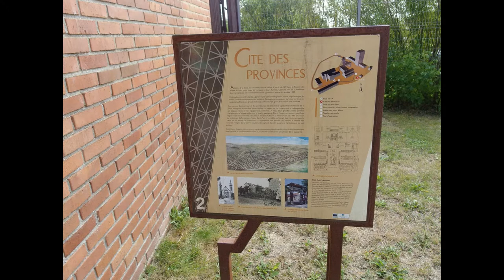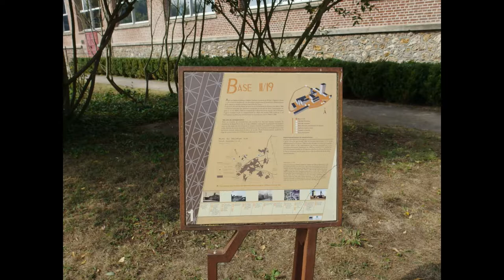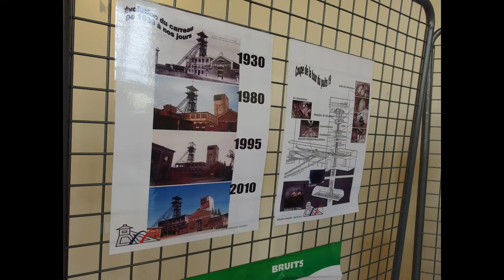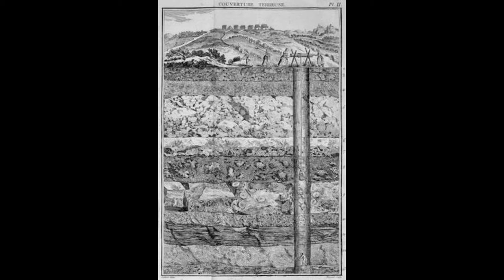Mines de charbon de Loos en Gohelle (62)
Loos-en-Gohelle (prononcer est une commune française située dans le département du Pas-de-Calais, Elle fait partie de la Communaupole de Lens-Liévin (communauté d'agglomération) qui regroupe 36 communes ,  La Compagnie des mines de Béthune y a ouvert sa fosse no 5 - 5 bis, puis la Compagnie des mines de Lens ses fosses no 11 - 19 (préservée), 12, 14 bis, 15 - 15 bis et 16. Il s'agissait donc d'une des principales communes minières du bassin minier du Nord-Pas-de-Calais.
La fosse 11 (Saint-Pierre ou Pierre Destombes)
Après les « mines de Béthune », celles de Lens s'installent aussi à Loos. Cette société fondée le 12 février 1852 sous la présidence de Jules Casteleyn commence les travaux de la fosse 11 le 4 janvier 1891. Le 1er juin 1894c’est le départ d’une activité qui ira grandissante jusqu’à notre époque. Depuis 1960, en effet, le 11 est rattaché au siège 19 avec, il est vrai, une petite capacité d’extraction : 150 tonnes de produits bruts à l’heure. La fosse P. Destombes a connu les honneurs présidentiels puisqu’en novembre 1898, le président Félix Faure y descendit : avant 1914, une plaque commémorative rappelait l’événement au premier étage. À l’issue de la Grande Guerre, toutes les installations, ravagées par les Allemands, furent reconstruites. 24 sondages et plus de 40 tonnes de ciment furent utilisés pour la réparation des cuvelages.